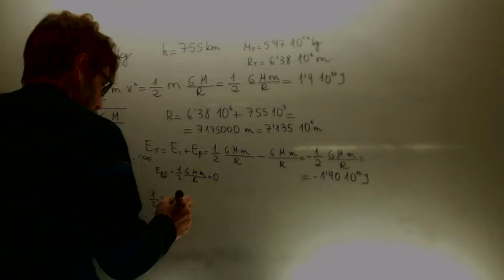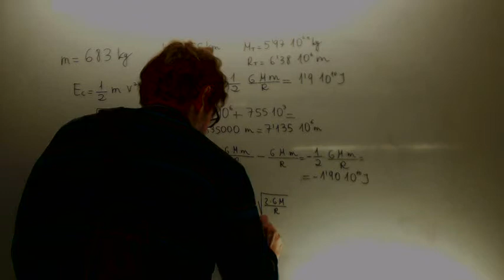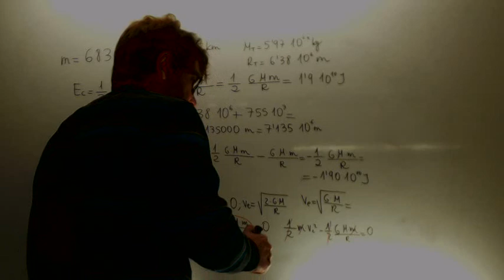Duda Velocidad de escape de satelite en orbita Fisica 2º Bachillerato Academia Usero Estepona